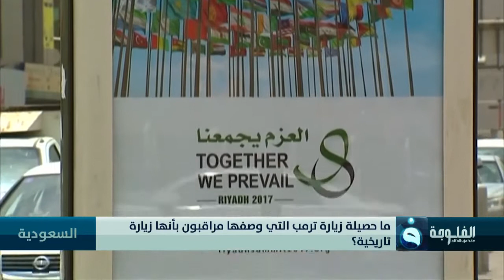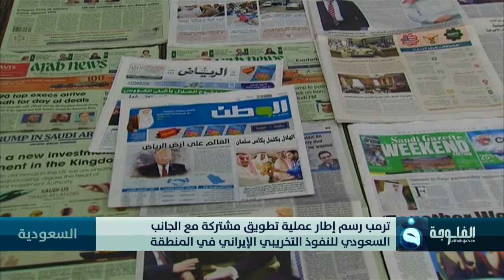ما حصيلة زيارة ترمب التي وصفها مراقبون بأنها زيارة تاريخية؟